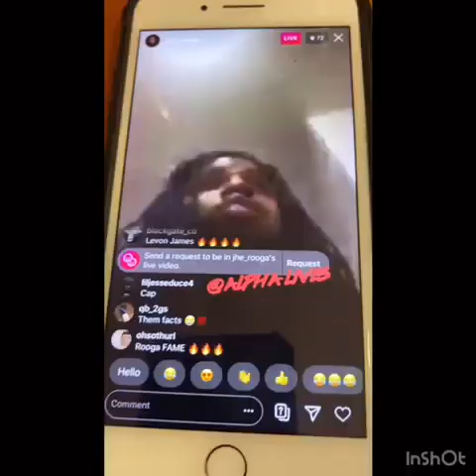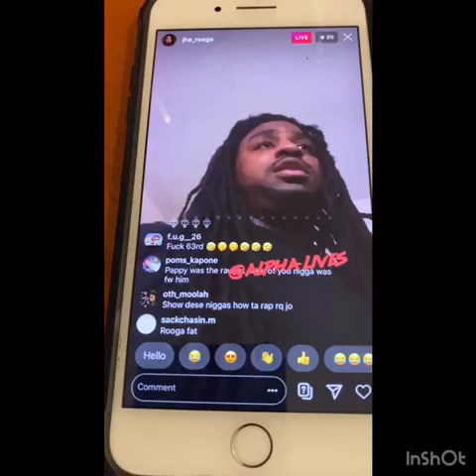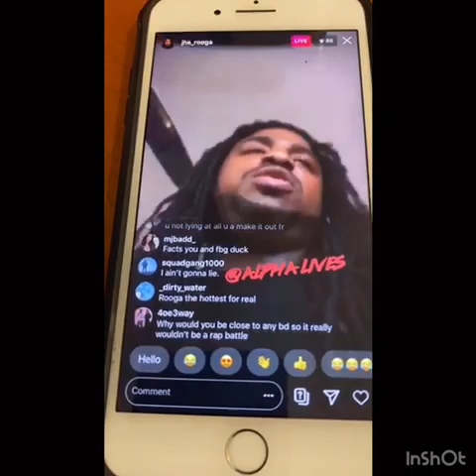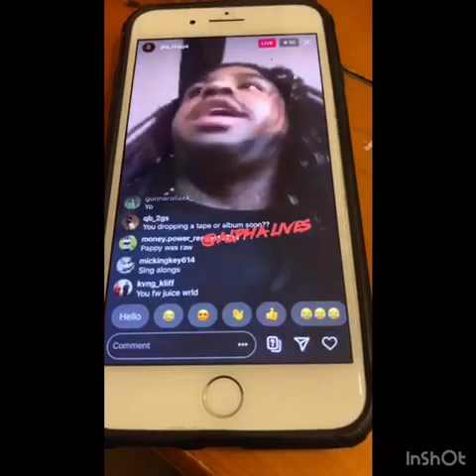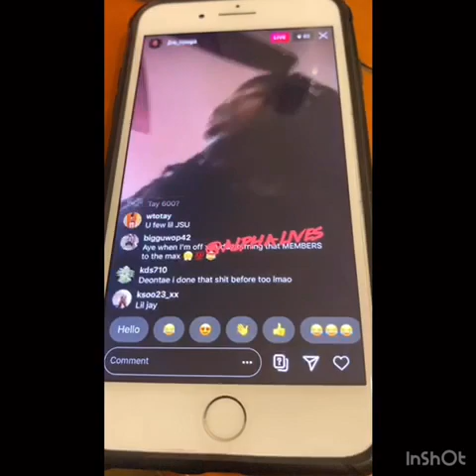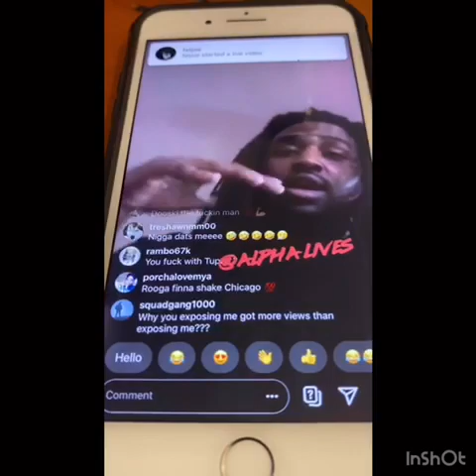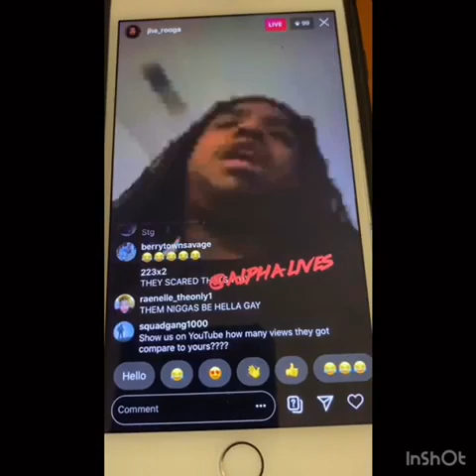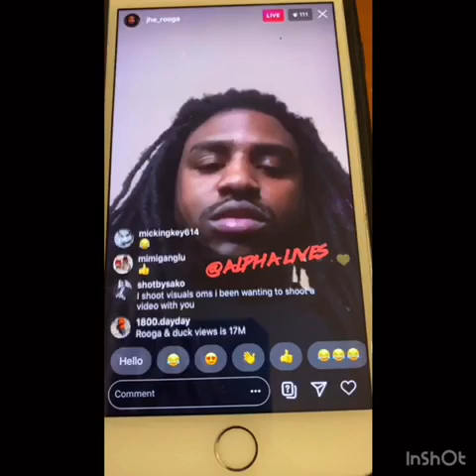Rooga Diss Lil Durk and King von on instagram live for playing with his name bro is going crazy